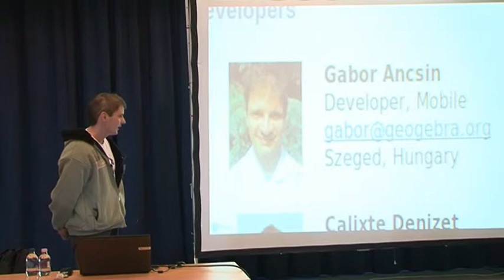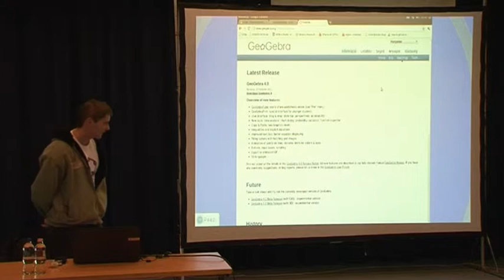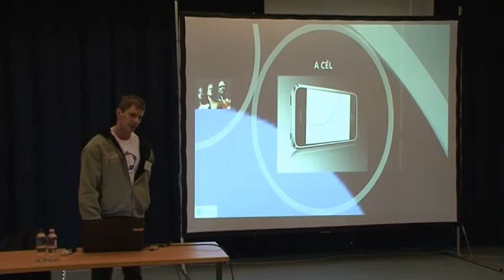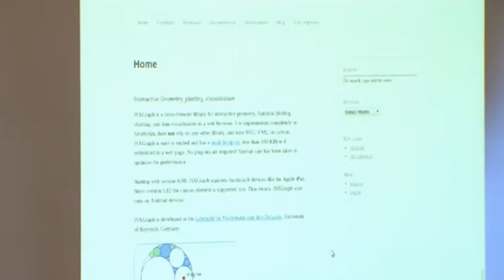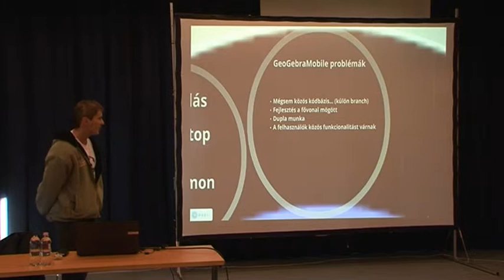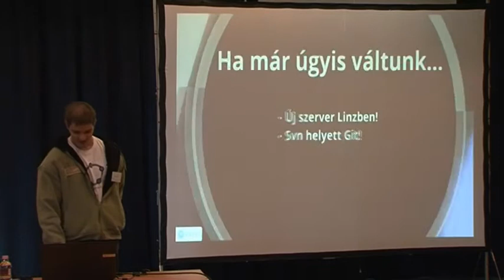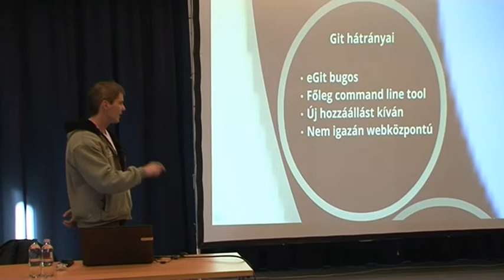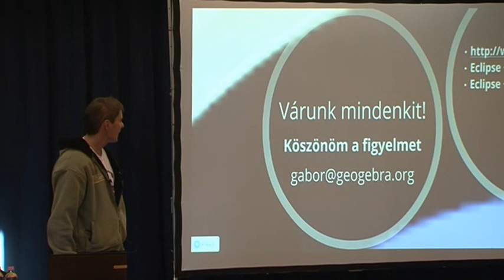Ancsin Gábor: GeoGebraMobile - A GeoGebra JavaScript verziója